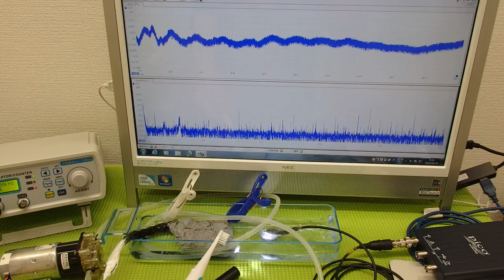‹液循環システム›による超音波の非線形制御技術 ultrasonic-labo